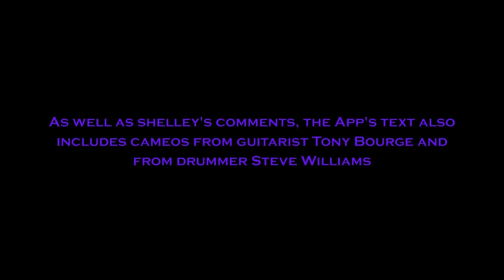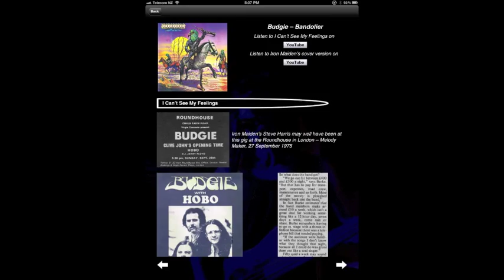Budgie's Bandolier - free iTunes app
Their songs have been covered by Metallica, Iron Maiden and Soundgarden. Influential Welsh heavy rockers Budgie have released a dozen studio albums -- none finer than 1975's Bandolier. This free app -- which tells the story of how Bandolier was made, in the band's words -- is optimised for iPad, iPhone and iPod touch.

When Budgie recorded Bandolier, expectations were high, after 1974's In For The Kill had charted. The band, with a new drummer on board, raised the bar and produced a confident and mature album that is noteworthy for the quality of its material, playing, production and sound.

This app tells the story of the making of the Bandolier album -- in bass player, singer and founding member Burke Shelley's own words. Based on an interview recorded in 2009, the app includes comprehensive audio of Shelley describing how Bandolier was recorded -- including his comments on each of the album's tracks.

As well as featuring Burke Shelley's comments, the app's text also includes cameos from guitarist Tony Bourge and drummer Steve Williams. In fact, Williams provides full details of the drum kit he used on the album.

Find out who inspired Shelley's singing on Napoleon, what Shelley initially thought of I Ain't No Mountain when it was suggested by the record company, why Williams sold his drum kit soon after the album was recorded, and which song Bourge suggested the lyrical theme for.